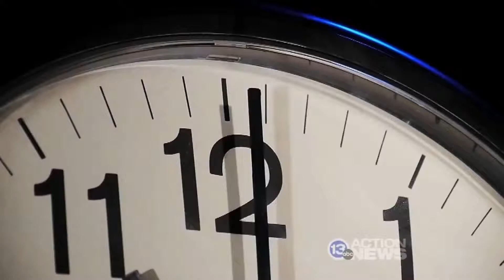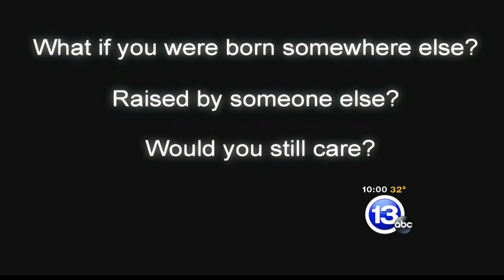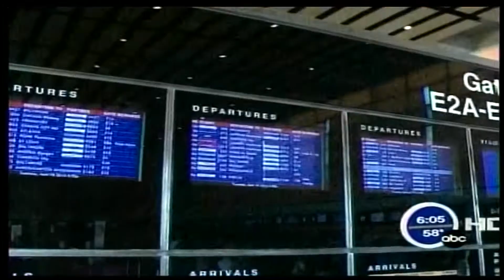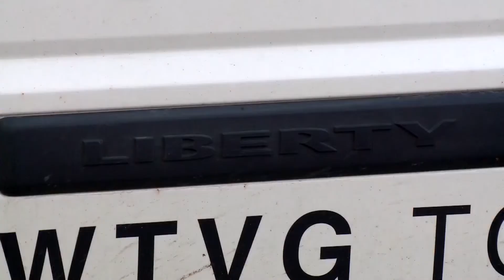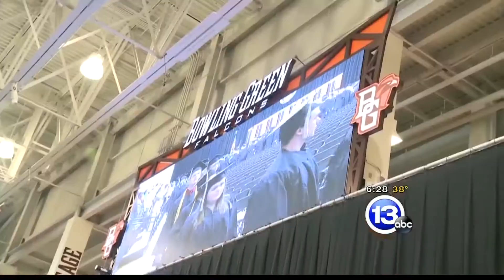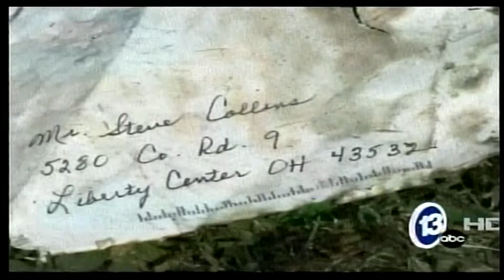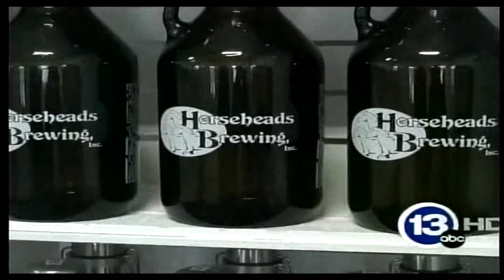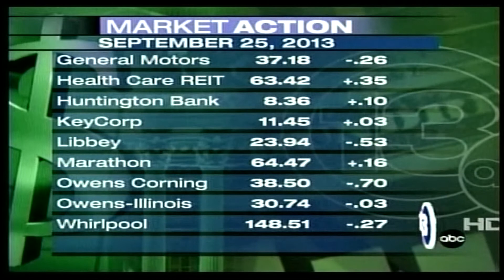MURROW Station Excellence